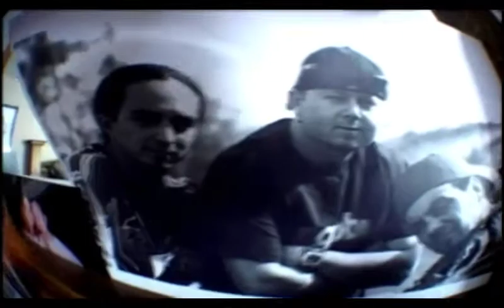MTX Mototrax Movie - Tommy Clowers